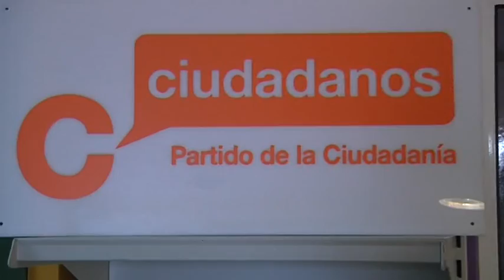Ciudadanos cree que el Gobierno conocía la lista de adjudicatarios de Loma Colmenar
Un día más les hablamos de las viviendas de Loma Colmenar porque Ciudadanos señala como principal responsable del escándalo generado al Gobierno del Partido Popular. Los de Javier Varga aseguran que la lista publicada se ha realizado conforme a los criterios de adjudicación de anteriores promociones y consideran que es la pieza fundamental sobre la que se ha trabajado en los últimos meses.